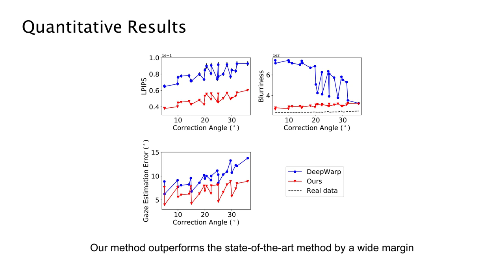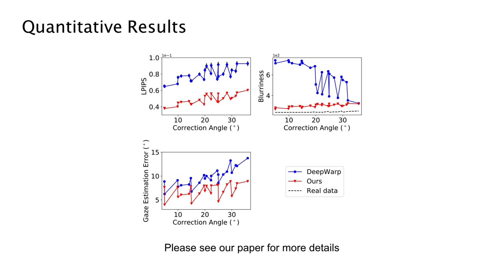Photo-Realistic Monocular Gaze Redirection Using Generative Adversarial Networks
Zhe He, Adrian Spurr, Xucong Zhang, Otmar Hilliges.